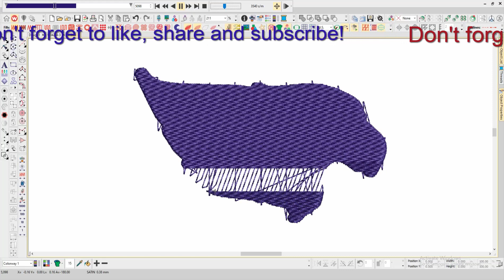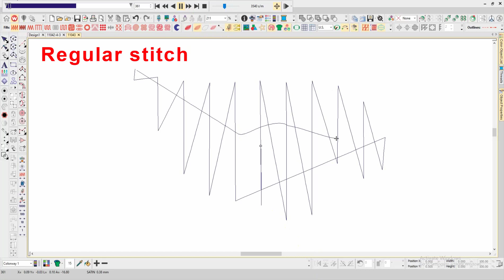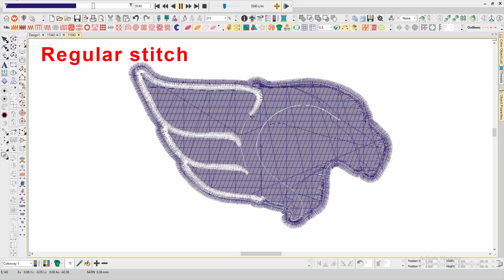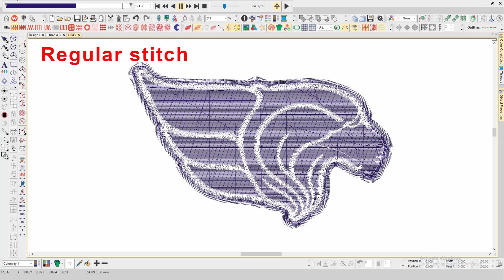Patch Eagle Embroidery logo for Cap .